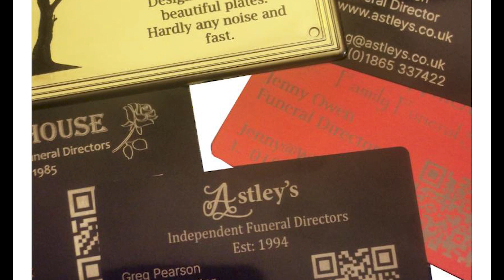ENGRAVE YOUR OWN BUSINESS CARDS WITH A MILO MACHINE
With a Milo MMFD v2.0 not only can you engrave beautiful funeral plates but how about your own business cards too?  And you can add your QR code to the design pointing directly to your business website.